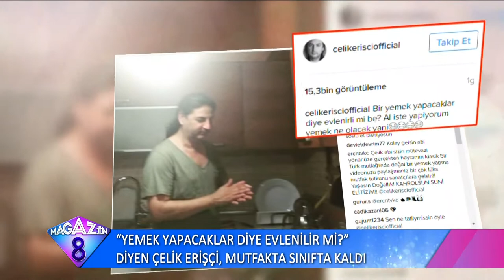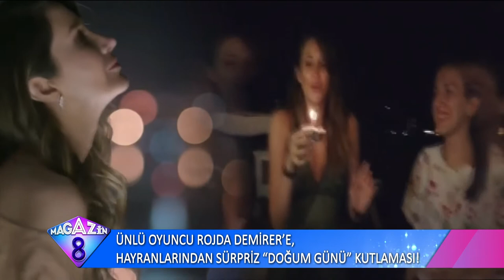Ünlü İsimlerin Sosyal Medyada En Çok Beğeni Alan Paylaşımları